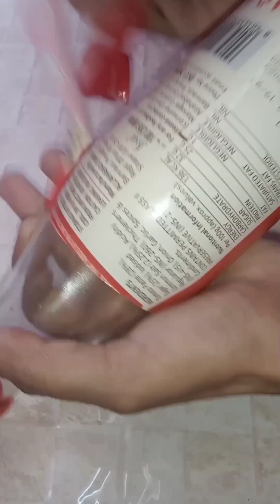Glass bottle craft ideas😱🎨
hello everyone,

today we're painting using acrylic paint nd paint a simple ketchup bottle. my all process is so easy you can try.

Nd Mai apne mn se banati hu aur aap sb ke sath share kr deti hu ,so please hate comments mat dijiyega 😊